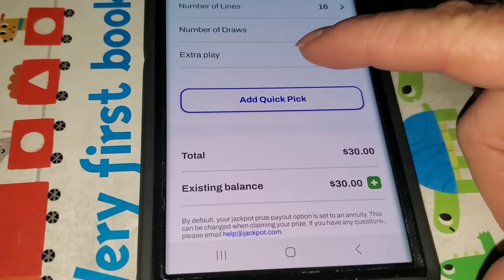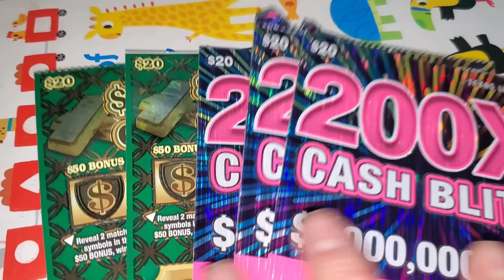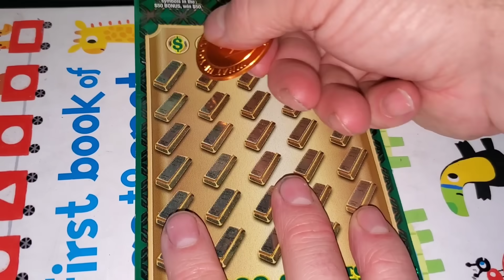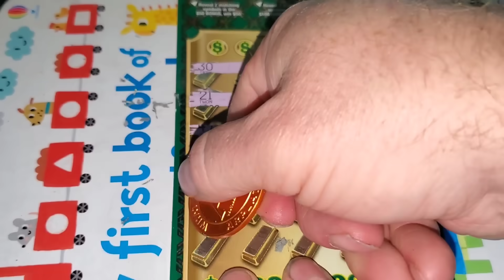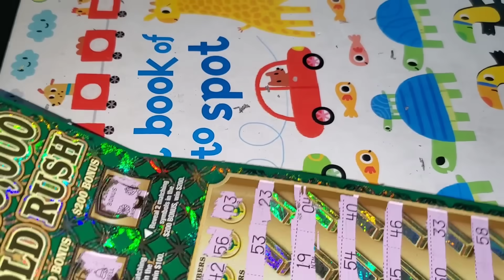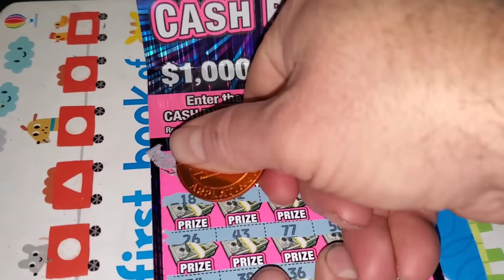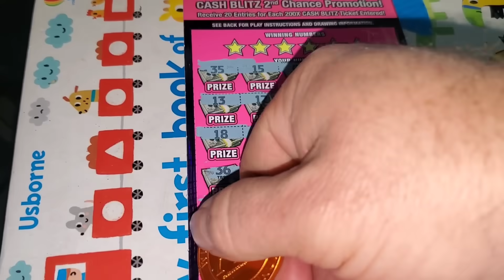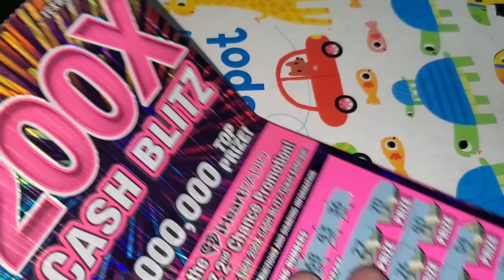WOW! BIG ZEROS SAVE! WINNING on lottery tickets!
ARPLATINUM
6942 FM 1960 EAST #189

Matrix Engaged
Aussie Scratcher
Dragon's Claw
MONIE S.
MELODY S.
ALEX D.
ASHLEY P.
DREAMIN' OF CLAIMERS.
JAIME M.
FRED C.
AARON H.
BK SCRATCHERS.
Cheryle.
Paul S.
Tim R.
Larry C.
Jen C.
Brhane.
Jessica A.
Seadoo.
Jason M.
Kenneth H.
Suzanne A.
Jay L.
Brandi R.
Scotty W.
Scratchtacular.
Anthony L.
ROTHSchild claimers.
Mike B.
Lauren S.
Carlos G.
Juanita F.
CyclonicKWF.
Sonny P.
Elizabeth F.
Juggalo 97s.
Andrew M.
Twisterspotter.
Karen E.
Gamblicious.
AK Knight.
Betty D.
Ray R.
Theresa L.